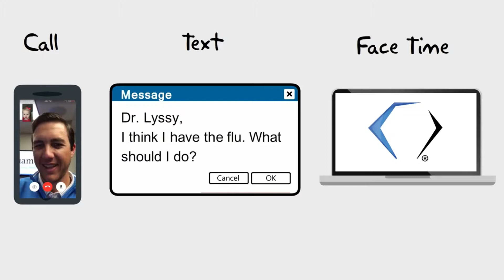Direct Primary Care Explained | The Diamond Direct Care Network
Diamond Direct Care combines best in class catastrophic insurance products with dedicated direct primary care physicians across the country.

Take a leap into the future of healthcare. Join the DPC movement today!